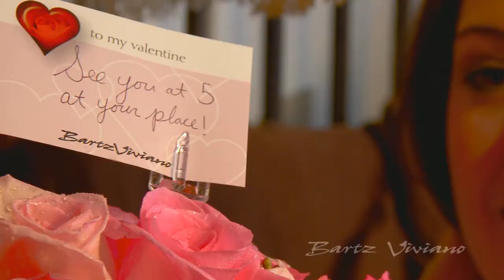Bartz Viviano Valentine's Day 2014